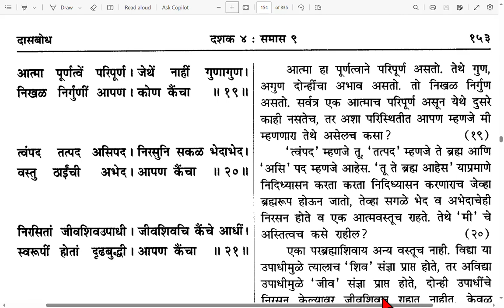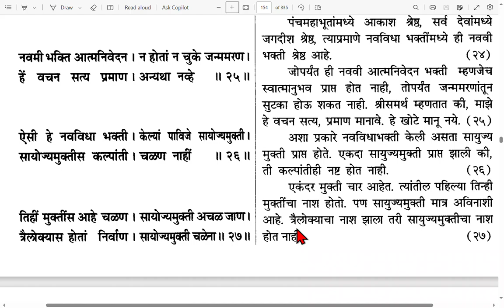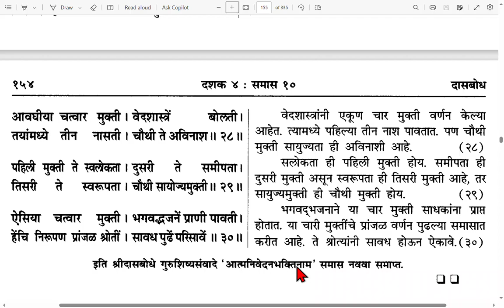Dashak 4 samas 9, दशक ४ समास ९.